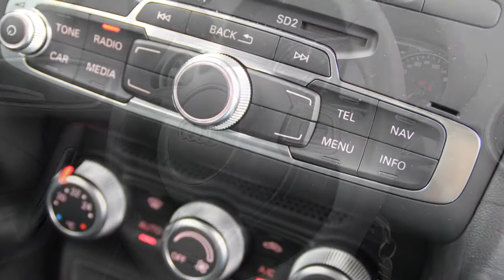Presentazione Audi A1